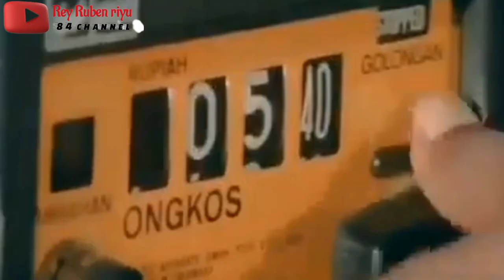JAKARTA TEMPO DULU TAHUN 1970 - 1980